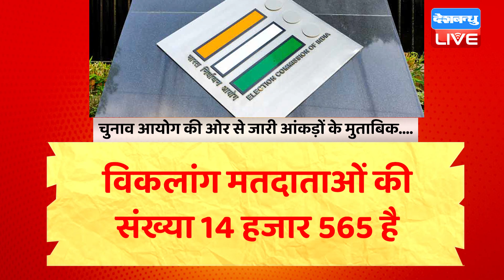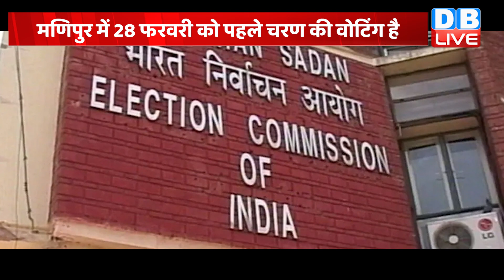मणिपुर का सत्ता संग्राम। Manipur Election 2022 | Rahul Gandhi | Breaking news